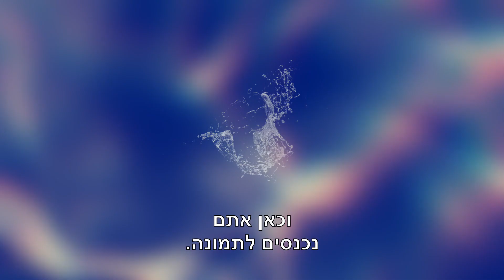סרט גיוס משקיעים לחברת H2OLL